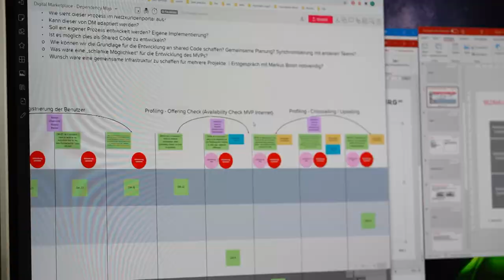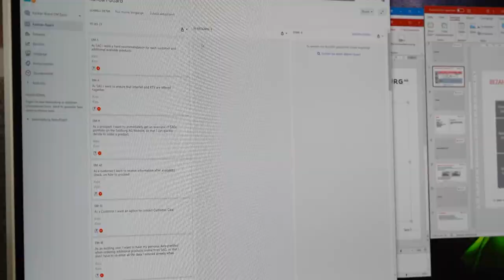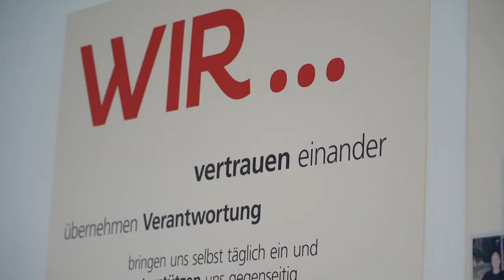Digital Solutions der Salzburg AG